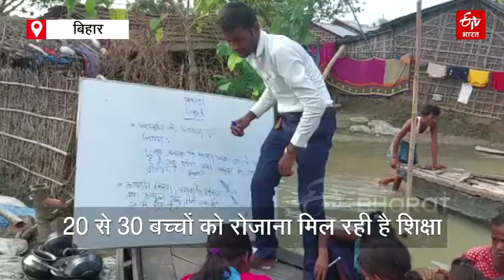Flood के कारण गांव में नहीं बची सूखी जमीन तो नाव पर ही लगी क्लास | ETV Bharat Bihar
शिक्षक दिवस  के मौके पर कटिहार के मनिहारी से एक ऐसी तस्वीर सामने आयी है, जो शिक्षा की अलख जगाने के लिए काफी है.